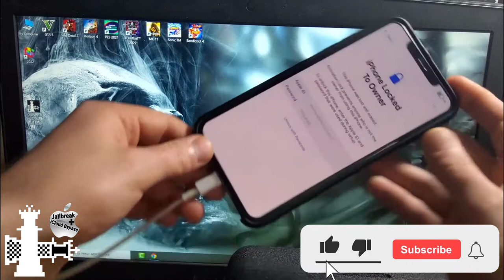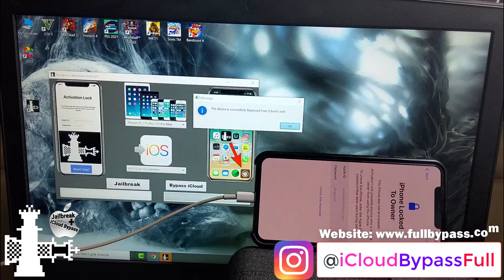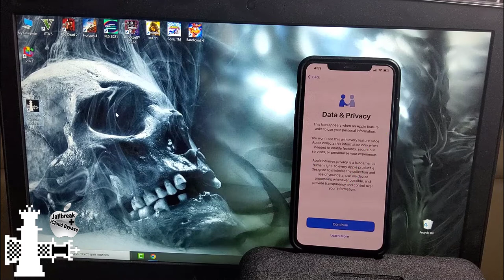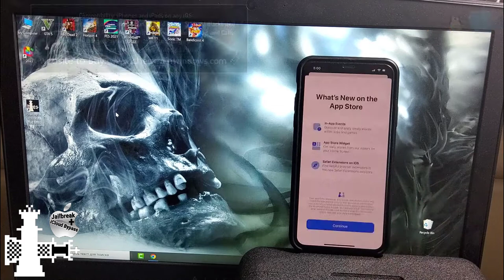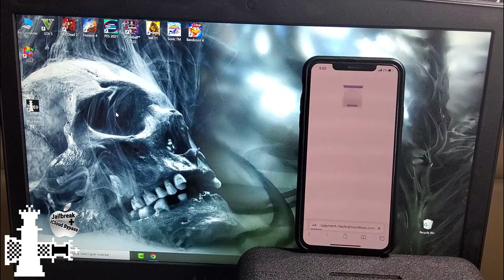iOS 15.4.1 Bypass iCloud Locked to Owner iPhone 11 Pro Max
In this 2022 tutorial we use our Checkra1n Windows Tool v3.0 to fully Bypass iCloud Activation Lock on the NEW iOS 15.4.1 iPhone 11 Pro Max. As you can see after Bypass the device again has fully working functions with Calls, Cellular data and all Apple services support.

iOS 15.4.1 iCloud Unlock iPhone 11 Pro Max Bypass Activation Lock Removal 2022

Unlock iPad and iPhone 11 Pro Max with activation lock 2022

Checkra1n Windows Bypass iPhone 11 Pro Max iCloud Locked To Owner 2022

Checkra1n Bypass iCloud Locked To Owner iPhone 11 Pro Max 2022

CHECKRA1N iCloud Bypass iPhone 11 Pro Max Locked To Owner Removal 2022

iPhone 11 Pro Max iCloud Bypass iOS 15.4.1 Locked To Owner 2022

iCloud Unlock iPhone 11 Pro Max Locked To Owner Bypass 2022

Checkra1n Bypass iCloud iPhone 11 Pro Max Locked To Owner 2022